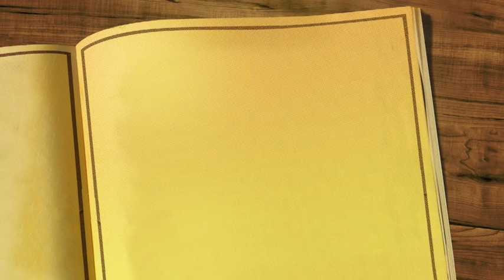ملخص قصة الرعب القصيرة "مخلب القرد" للكاتب الإنجليزي ويليام وايمارك جيكوبس